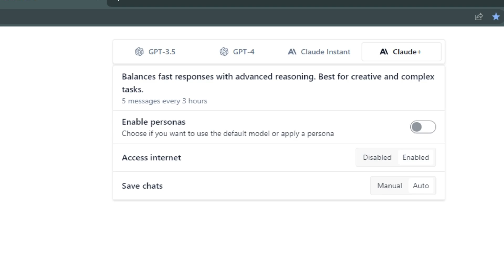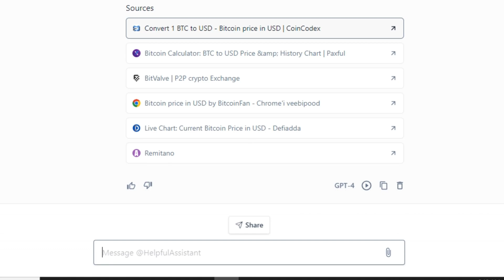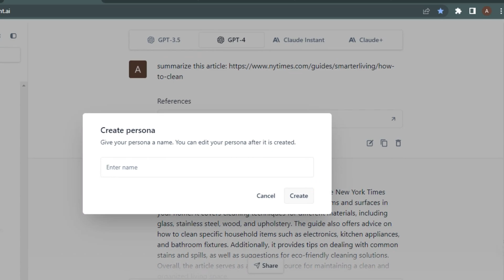GPT 4 FREE with Internet Access: Forefront AI's Major Update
Today we're diving into an exciting update from ForeFront AI that allows you to access GPT-4 for free with added internet access capabilities
Let's see what this update has in store!

✅ Step 1:Sign up at forefront.ai Create your free account and gain access to different AI models like Gpt3.5, Gpt-4, Claude Instant & Claude+ for free.
✅ Step 2: Prove it uses actual GPT-4 We'll test its authenticity by using a classic prompt - making sentences starting with the same letter.
✅ Step 3: Explore updated internet access feature Let's verify if it can provide accurate information on current BTC price or summarize articles from links provided.
✅ Step 4: Dive into personas Check out pre-made personas tailored for specific tasks or create your own custom ones.

Queries To Be Solved:
forefront ai
gpt 4 free
chatgpt 4 free access
gpt 4
forefront
free gpt 4